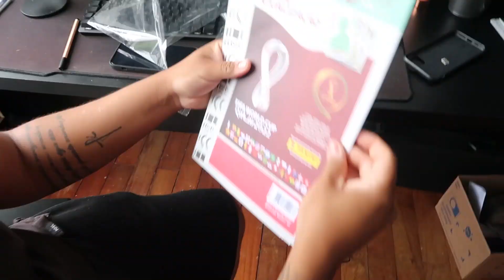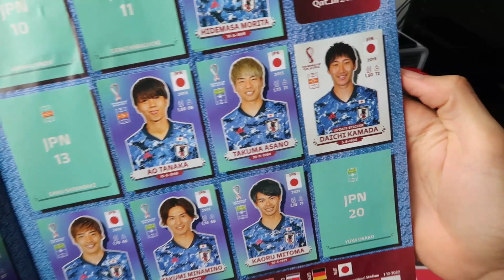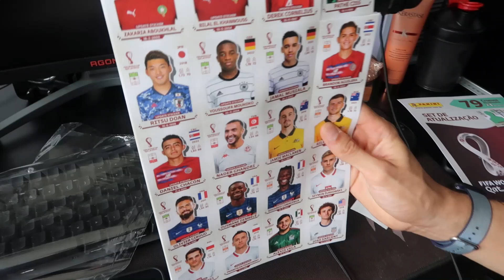IMPRESSIONANTE! ENCONTREI AS FIGURINHAS MAIS RARAS DO ÁLBUM DA COPA!